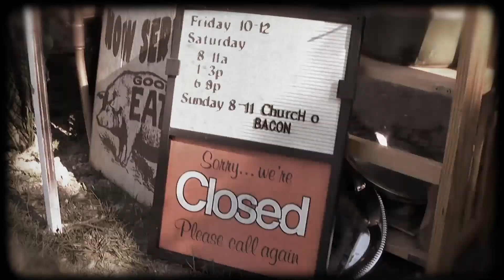Steel Horse Crossing: Episode 14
Owned by a clan of Diesel Jocks and ruled by the Iron Works, is a small territory known only as "Steel Horse Crossing."